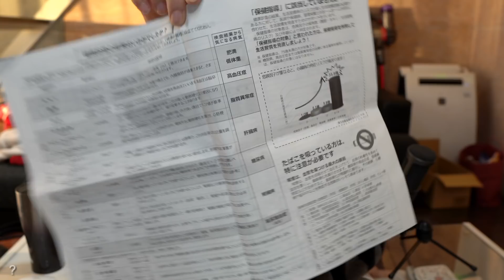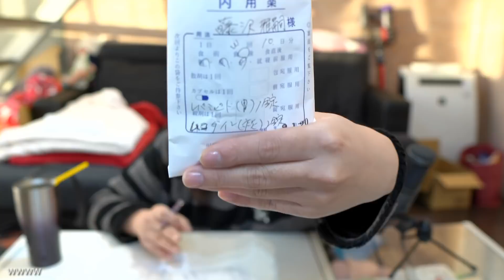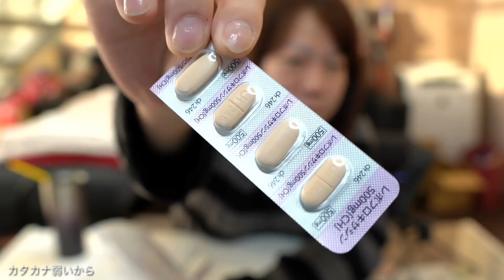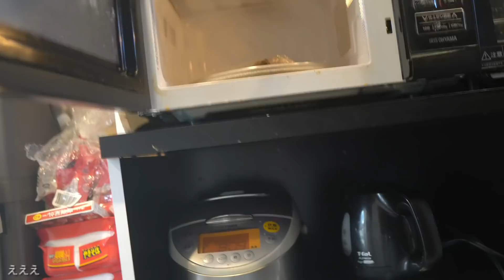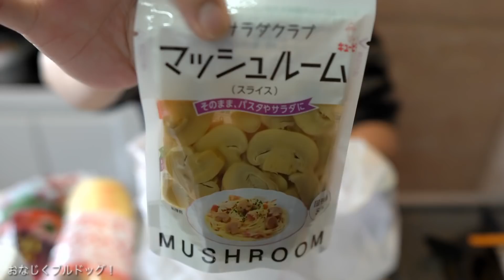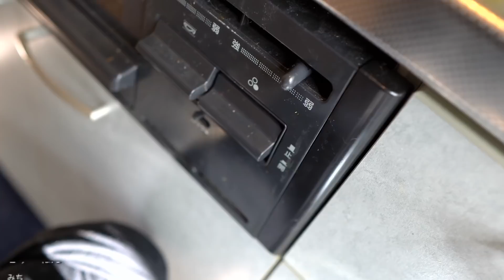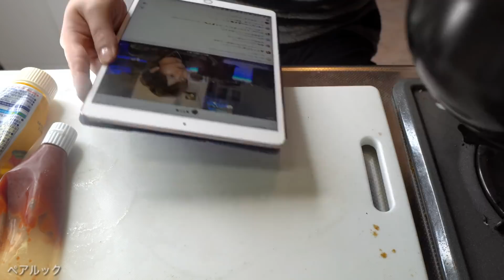[ツイキャス] 大人様ランチ (2020.01.21)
大人様ランチ
日時: 2020/01/21

00:10 - 大人様ランチ作る！